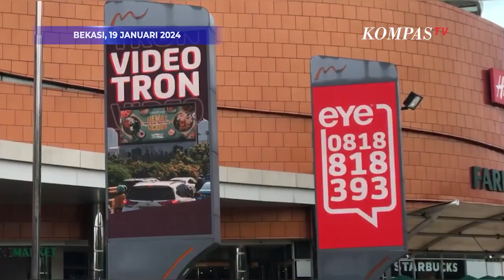Bawaslu Bekasi Ungkap Alasan Videotron Anies Diturunkan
Bawaslu Bekasi Ungkap Alasan Videotron Anies di Grand Metropolitan Mall Diturunkan